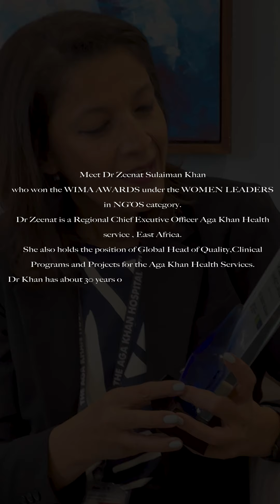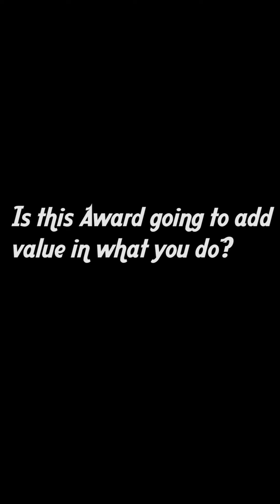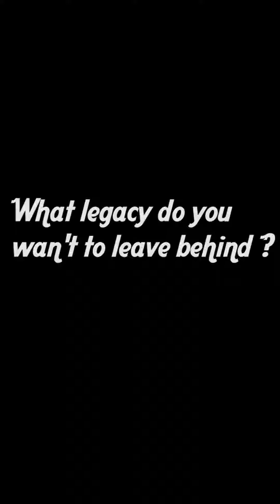MFAHAMU DR. ZEENAT AMBAYE NDIYE CHEIF EXECUTIVE OFFICER WA HOSPITALI YA AGA KHAN AFRIKA MASHARIKI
Meet Dr. Zeenat Suleiman Khan Who won the WIMA Awards under the women leader in NGO's Category.
Dr. Zeenat is a Regional Chief  Executive Officer Aga Khan Health service East Africa.
she also hold the position of Global Head Of Quality clinical program and project for the Aga Khan Health Service
Dr. Khan has about 30 years of health care experience wit expertise in hospital and Nursing administration quality improvement and patient safety.